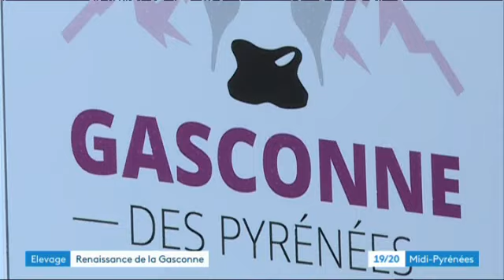gasconne des Pyrénées - dec 2018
renforcer son identité pour mieux se développer tel est la volonté du groupe gascon en prenant le nom de Gasconne des Pyrénées